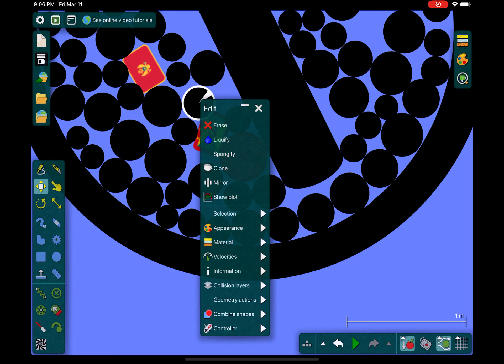Algodoo marble race P6 finales